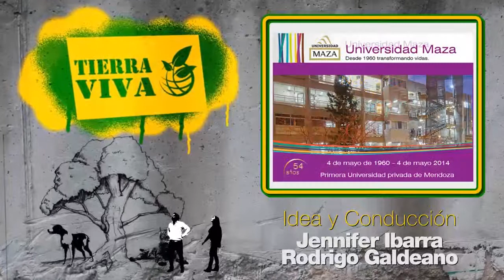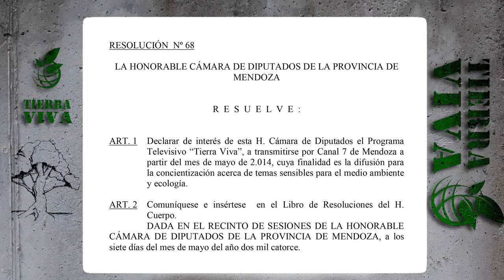TierraViva Prog021 Bloque03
Desde Tierra Viva el Dr. Cladera habla sobre la preñez canina. Además Jennifer y Rodrigo desde el Museo Chebez se adentran en el tema de las aves.